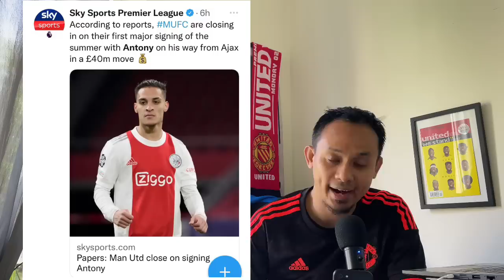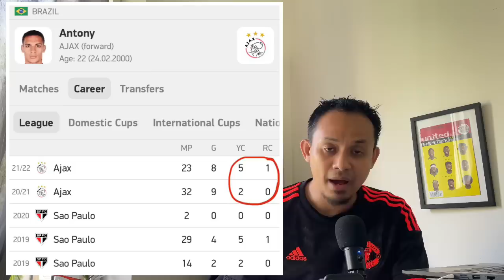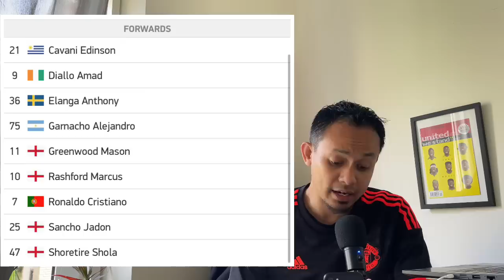Ngobrol Ringan Tentang Rumor Antony: Bisa Jadi Solusi?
Eps#805 Ngobrol Ringan Tentang Rumor Antony: Bisa Jadi Solusi?